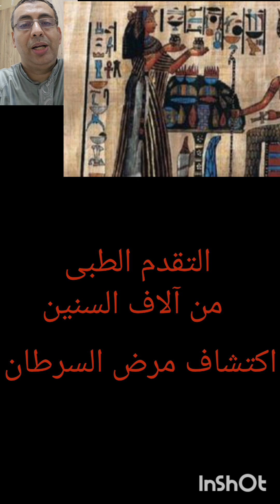الطب المصرى و اكتشاف مرض السرطان قديما من آلاف السنين..@arabic1976